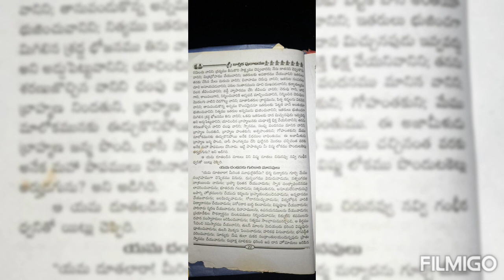Karthika puraanam Day-9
Karthika puraanam